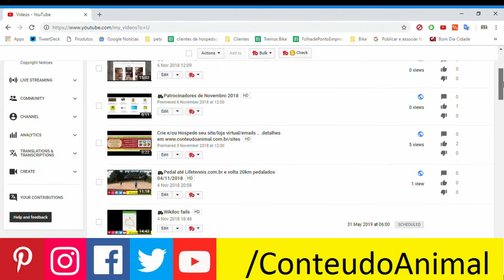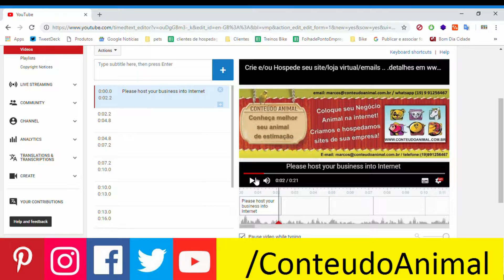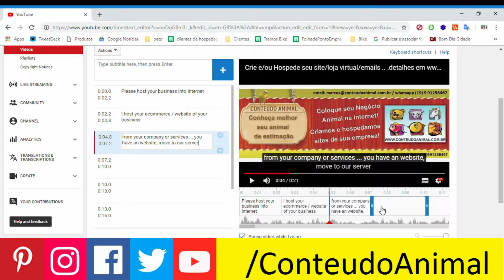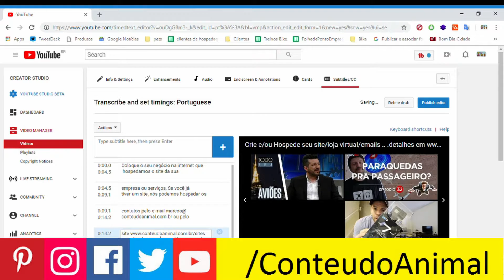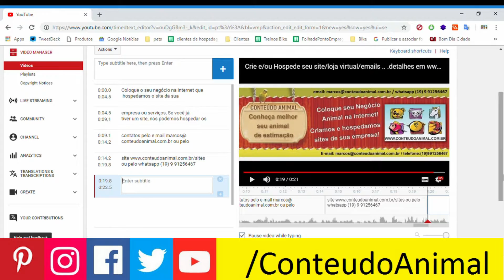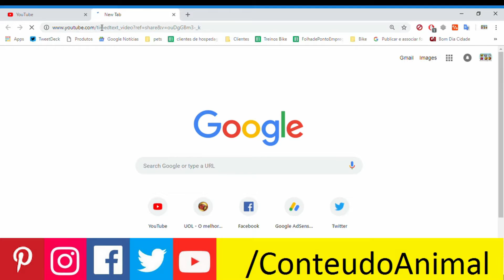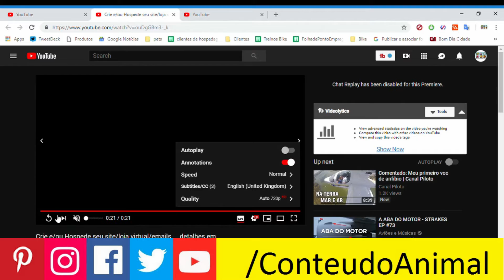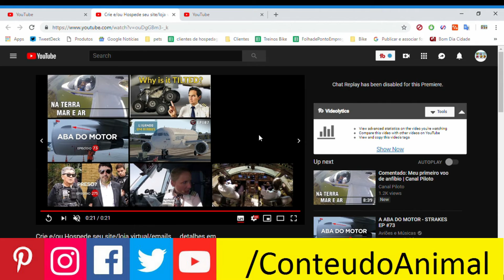Como incluir Legendas em várias línguas em seus vídeos no Youtube